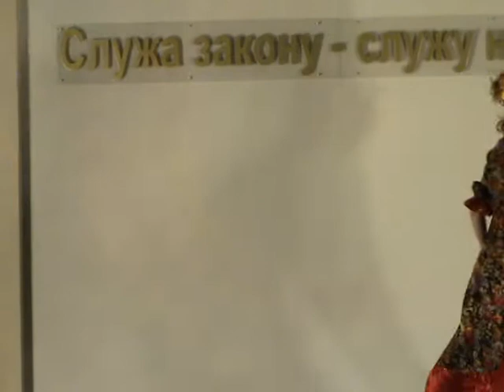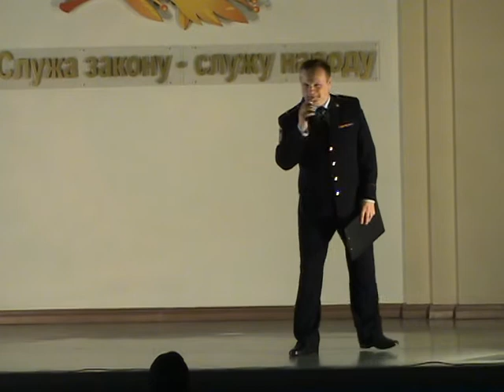"ИРИС" Челябинск Отчетный концерт 2013г 2 ч. Художественный руководитель Ирина Зимина.